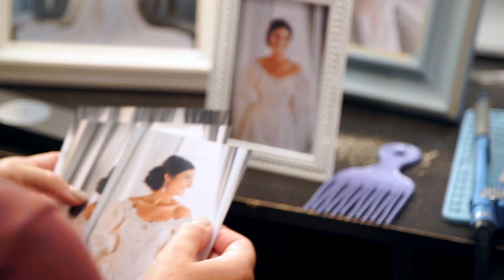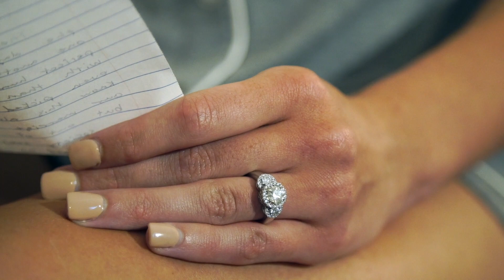Luke and Leighton Film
Artlist, Soundstripe, and Music bed